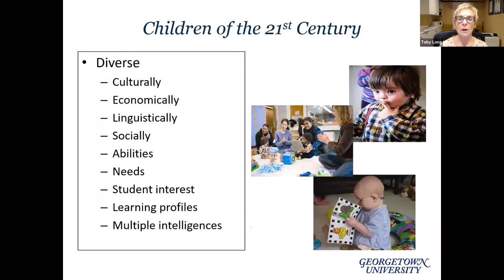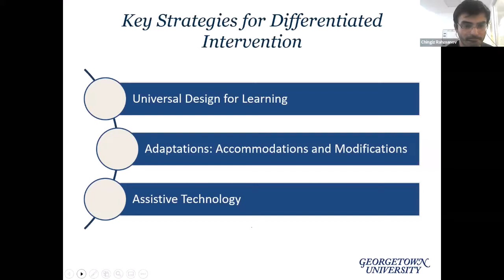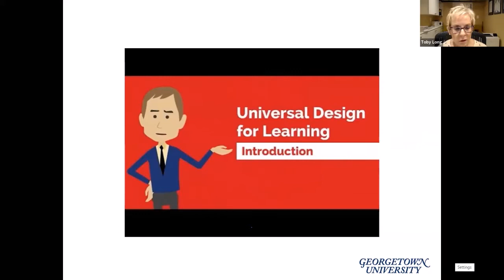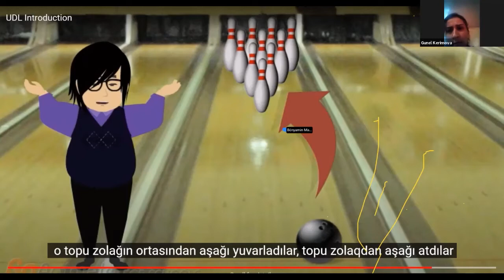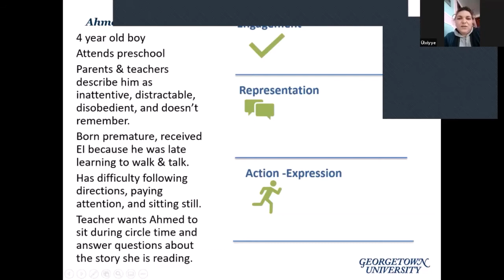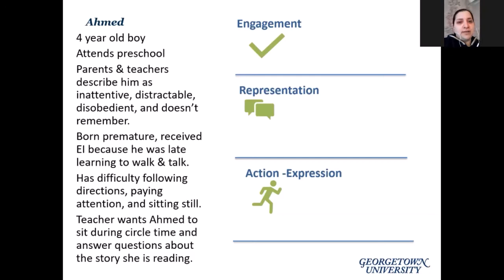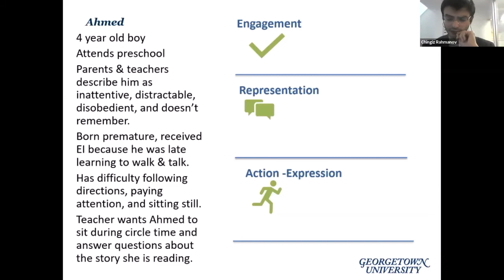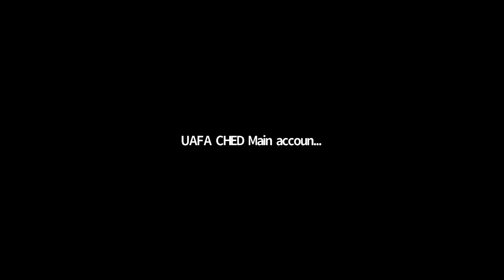CHED Webinar Series- Universal Design for Learning by Toby M. Long